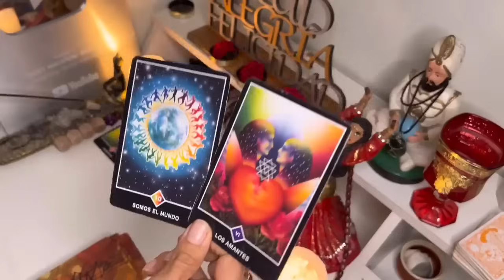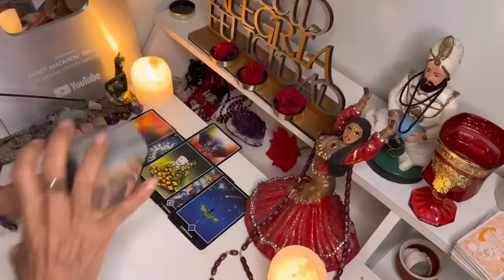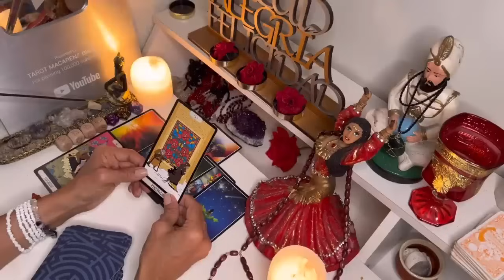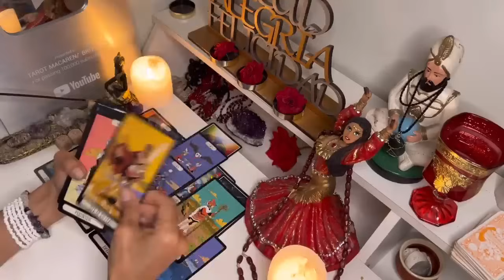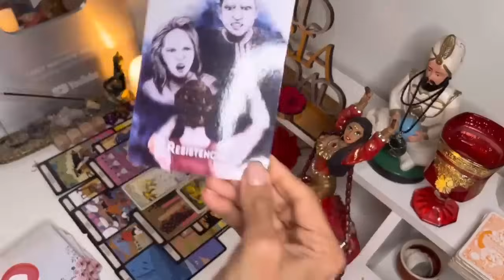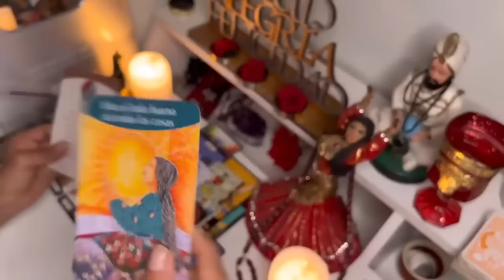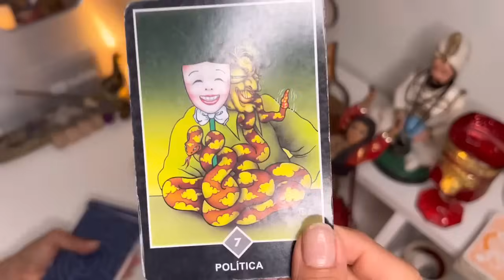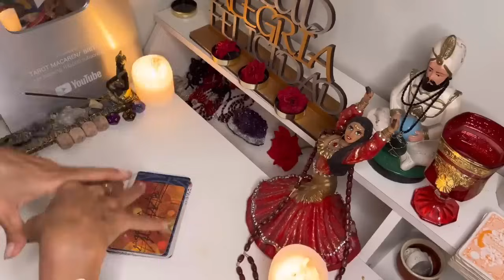LIBRA♎LLORARÁS DE FELICIDAD!! RESPIRA ES REAL TU DESTINO CAMBIA POR COMPLETO CON ESTA LLAMADA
Macarena